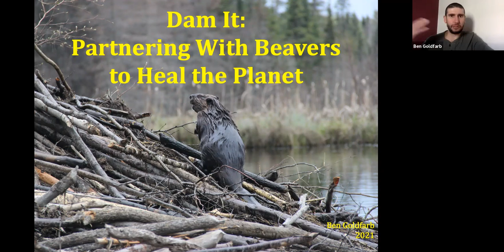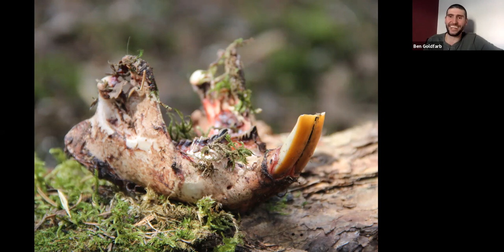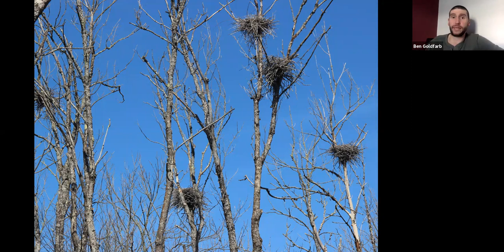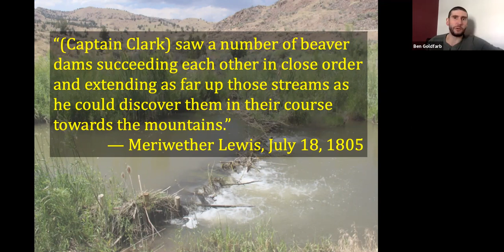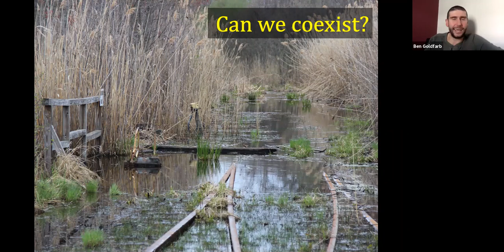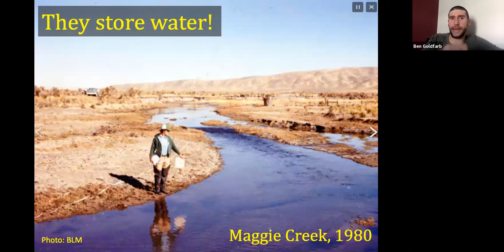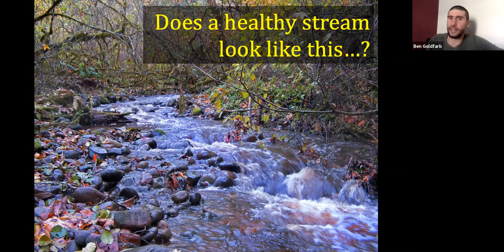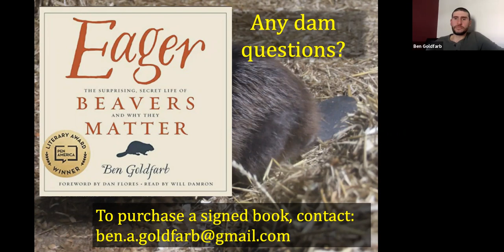Dam It: Partnering with Beavers to Heal the Planet by author Ben Goldfarb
Presented in Collaboration with the Salisbury Association Land Trust (SALT)

In Eager: The Surprising, Secret Life of Beavers and Why They Matter, environmental journalist Ben Goldfarb reveals that our modern conception of a healthy ecosystem is wrong, distorted by the fur trade that once trapped out millions of beavers from North America’s waterways. The consequences of losing beavers were profound: ponds drained, wetlands dried up, and species from salmon to swans lost vital habitat. Today, a growing coalition of “Beaver Believers”—including scientists, ranchers, and passionate citizens—recognizes that ecosystems with beavers are far healthier than those without them. From the Nevada deserts to the Scottish highlands, Believers are hard at work restoring these industrious rodents to their former haunts. In his talk, Ben will discuss the history of this world-changing species; how beavers can help us fight drought, flooding, wildfire, and climate change; and how we can coexist with this important but challenging species.

Ben Goldfarb is the author of “Eager: The Surprising, Secret Life of Beavers and Why They Matter”, winner of the 2019 PEN/E.O. Wilson Literary Science Writing Award. His work has appeared in publications including the Atlantic, Science, Orion Magazine, and the Washington Post. He lives in Spokane, Washington, with his wife, Elise, and his dog, Kit — which is, of course, what you call a baby beaver.